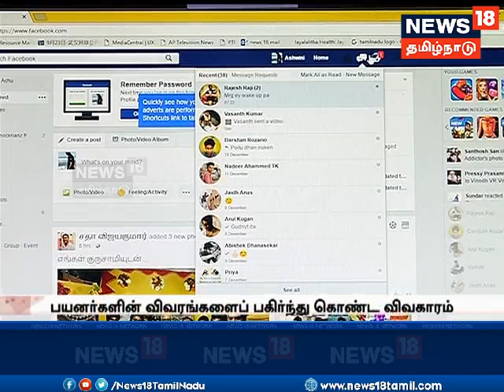பேஸ்புக் நிறுவனத்திற்கு மத்திய அரசு நோட்டீஸ்... ஏன்?